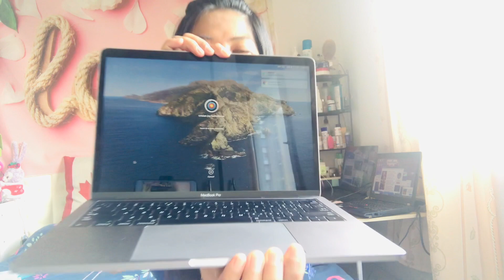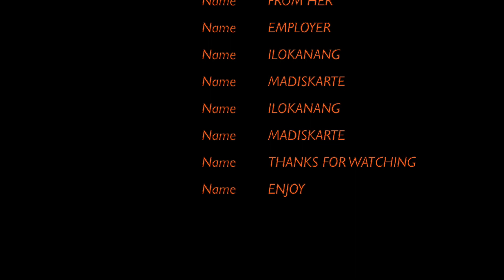OFW GOT A MACBOOK PRO FROM HER BOSS (MacBookPro)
Hey guys,
On this video, I am sharing with you my feelings after the AMAZING thing that happened to me! Long story short, after asking my boss if I could buy his MacBook Pro laptop that he is not using, he just said, don’t worry, I’ll give it to you!

I couldn’t believe it! I was speechless and I still am to this day! His gesture is beyond amazing, incredibly generous and kind of him! Thank you my dearest Boss! You’re Simply The BEST! 🙂

So watch this and you’ll see what I mean! 🙂